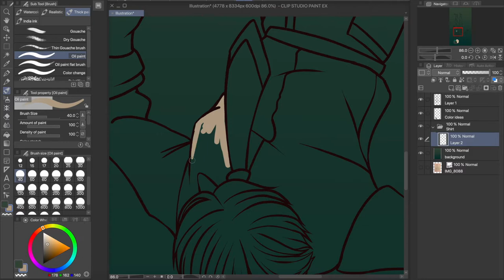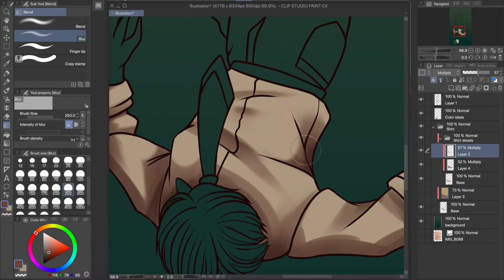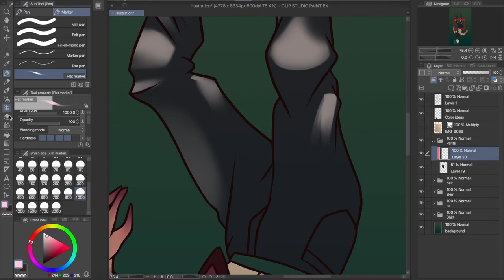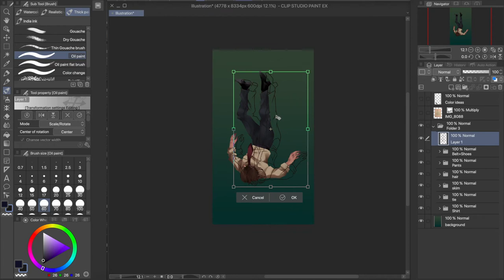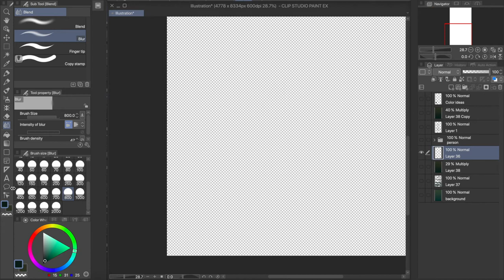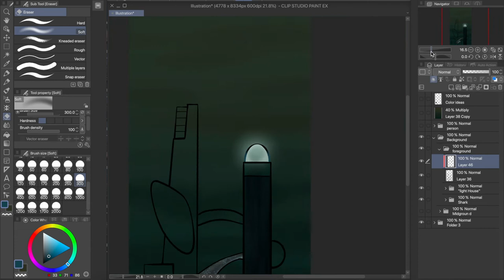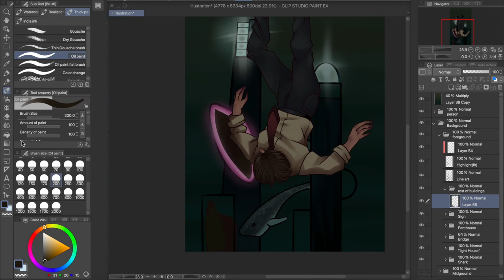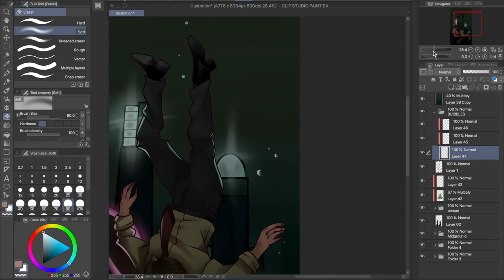Sunken - BioShock Inspired Speedpaint [#1]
Hello! This is the first in a series I want to start, where I work off a prompt list based on the game BioShock. I don't plan on limiting the amount of prompts on the list, so if there is one that you would like me to try, please comment that down bellow! I post videos on Mondays, so if you want to see more of my work, please consider subscribing, and if you see something I can improve on, either in my video editing or in my art, please comment that as well. Please stay safe, wear a mask, and have a nice day!

This prompt came from the channel Subjectively, the word "Sunken."
I've already planned out some of the next prompts, and I've started to work on a couple of them.